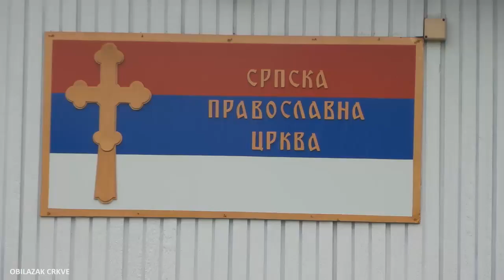Serbia U20 - FIFA U20 World Cup New Zealand - Day 4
Visiting Serbian Orthodox Church in Auckland and Training

Poseta Crkvi u Auklandu i Trening